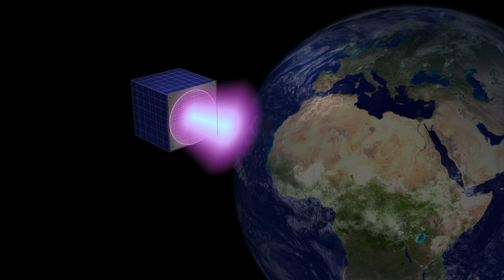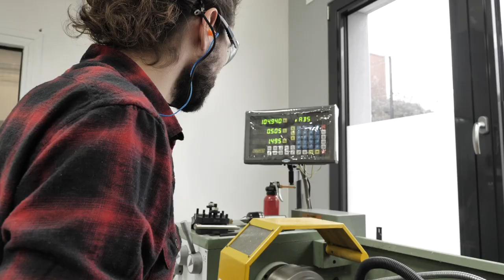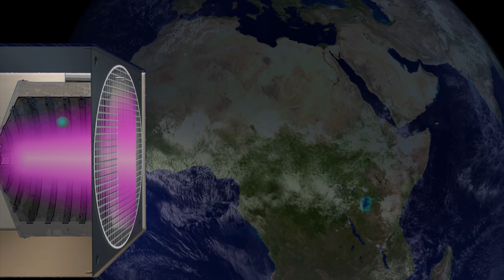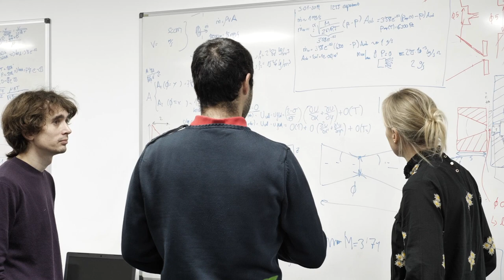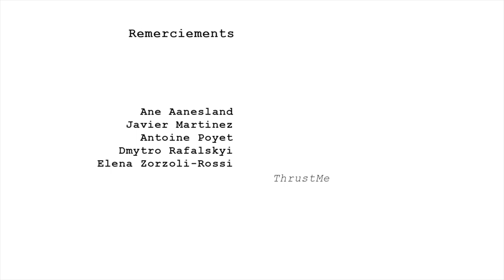ThrustMe, propulsion 2.0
À Verrières-le-Buisson, la toute jeune startup ThrustMe développe des moteurs de propulsion à gaz froid destinés aux CubSats, ces petits satellites cubiques recouverts de capteurs solaires. L’équipe de 17 personnes aux origines et aux profils scientifiques très variés verra cette année le lancement des premiers microsatellites auquel elle a participé, avant l’industrialisation de la fabrication de ses moteurs en 2020. Mais là, ce sera une autre histoire...

Un reportage de la série « Des idées plein la tech ».

Réalisation : François Demerliac
Production : Virtuel, Maison de la chimie 2019